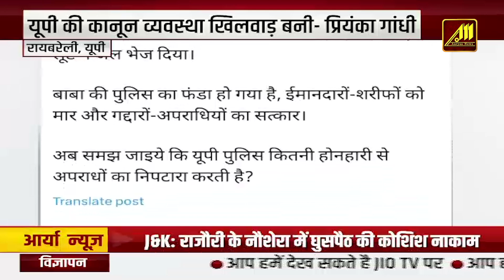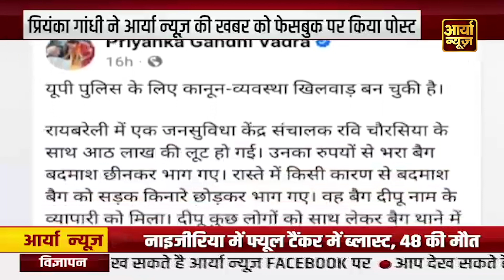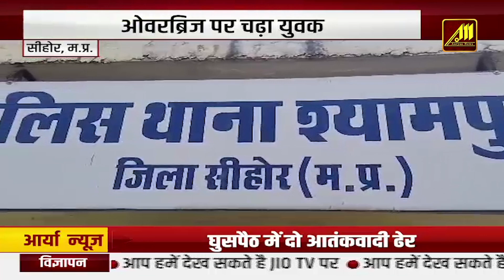MP News: CM Mohan Yadav हरसूद विधानसभा पहुंचे, जनजाति छात्र प्रोत्साहन में हुए शामिल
🔍 **Channel Highlights:**
1. 🌍 **Global Coverage:** Stay informed about events shaping the world. Aaryaa News provides comprehensive coverage of international news, ensuring you are up-to-date with global happenings.

2. 🤝 **Community Engagement:** Join a community that values informed discussions. Aaryaa News fosters a space for viewers to share opinions, ask questions, and engage in meaningful conversations about the issues that impact us all.

3. 📊 **In-Depth Analysis:** Beyond headlines, we offer in-depth analysis, breaking down complex stories to provide you with a clear understanding of the issues at hand.

4. 🚀 **Breaking News Alerts:** Be the first to know with our breaking news alerts. Whether it's politics, technology, or world events, Aaryaa News keeps you ahead of the curve.

5. 🌈 **Positive News Segments:** Amidst the chaos, discover stories of hope, resilience, and positivity. Our dedicated segments highlight uplifting news to brighten your day.

6. 🎙️ **Expert Interviews:** Gain insights from experts and thought leaders as we bring you exclusive interviews, shedding light on critical issues and providing diverse perspectives.

7. 🗳️ **Election Coverage:** Stay informed during election seasons with our thorough coverage, candidate profiles, and analysis of political landscapes.